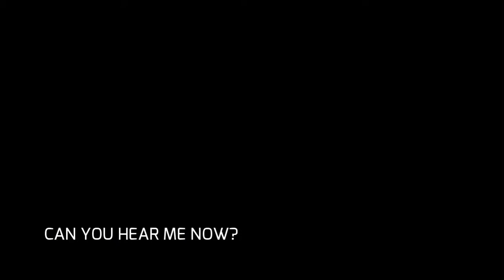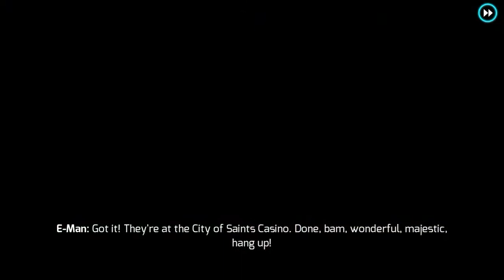Gangstar Vegas part 39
Sorry my saving games got erased